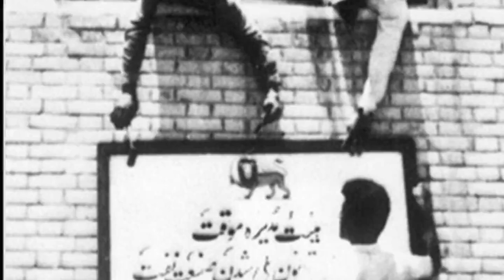تلویزیون ایران فردا - تقویم تاریخ چهارشنبه 10 اردیبهشت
سفری خواهیم کرد در زمان و مروری میکنیم مهمترین رویدادهای روز ۸ اردیبهشت را در طی سالهای گذشته، باما همراه باشید و تقویم تاریخ را با دوستان و آشنایان خود به اشتراک بگذاریدبرای دیدن ویدیوهای بیشتر به وبسایت ایران فردا مراجعه کنید